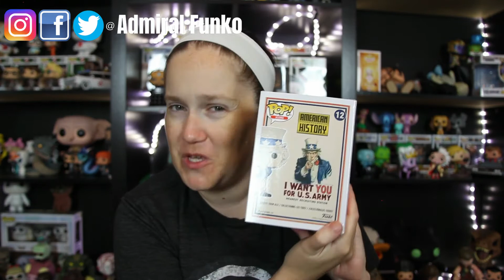July Haul | Grabs and Finds | What I got last Month | Monthly Haul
My July Funko Pop Haul!!
I do have some rants through the video! I go on a bit about supply and demand at some points, so its ok to skip through it :D

Admiral Funko
100 Comet Creek Lane